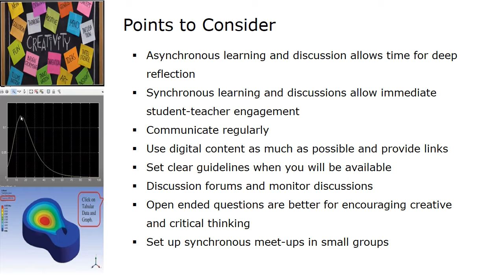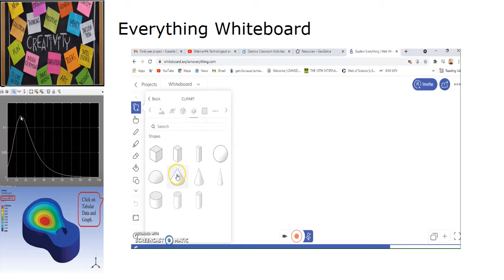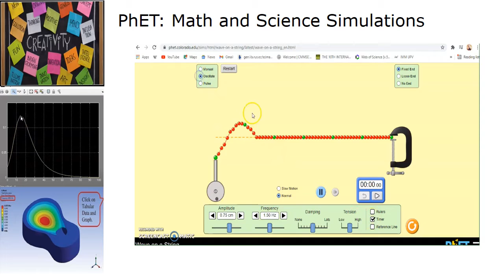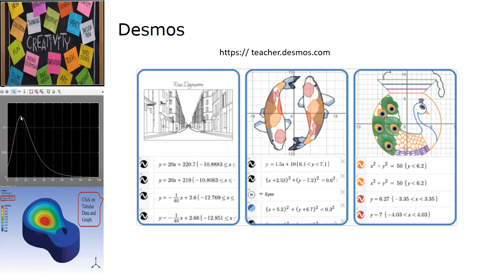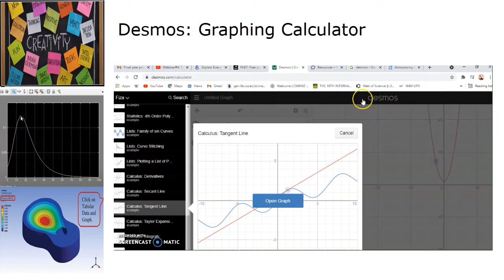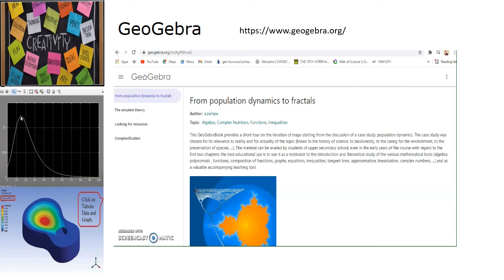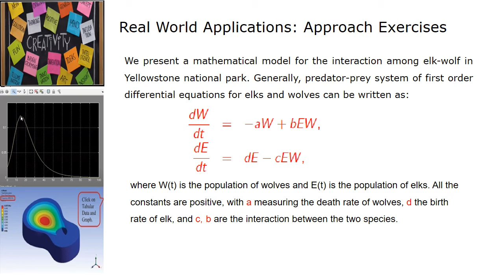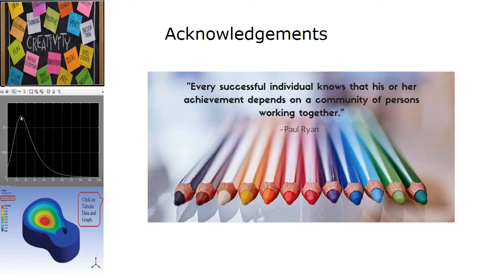Dr. Fiza Zafar UTM 2021